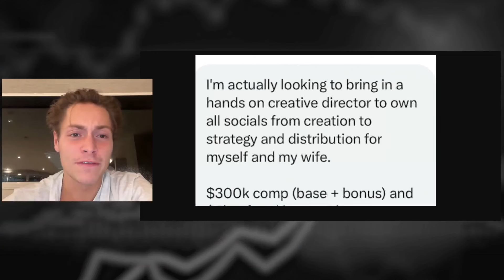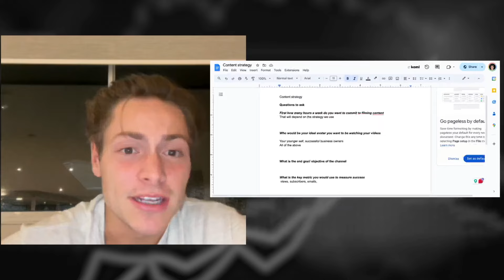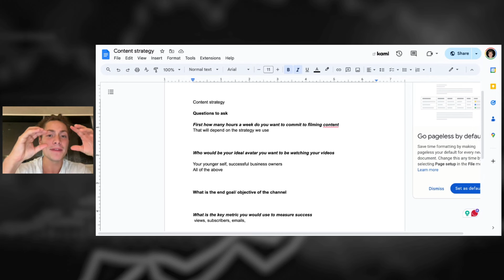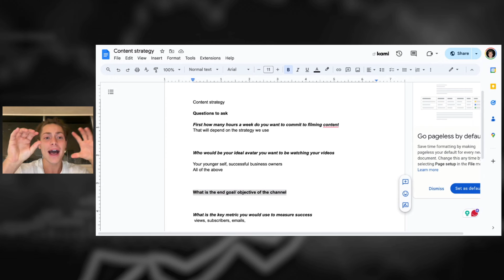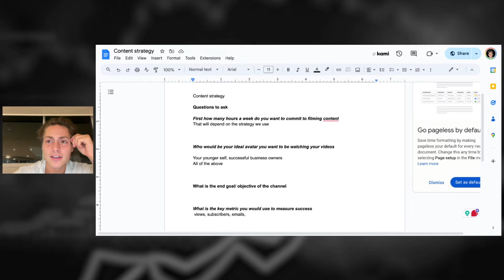how i'm going to close a 300K per year client